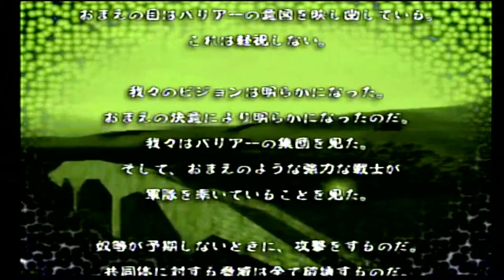[PS2] Savage Skies - [Chrysalis] Mission 5 & Hidden - Cradle of Chaos & Hell Blazer